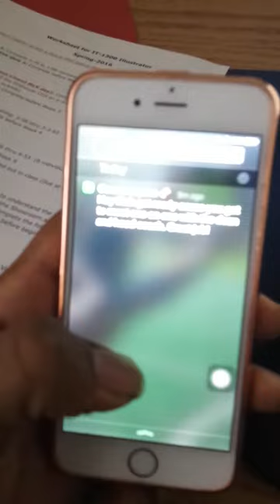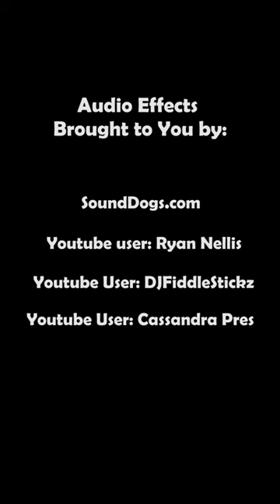Richard Garnett's Football Montage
A football montage filmed for Richard Garnett. Also my first time filming and editing a video on my own.